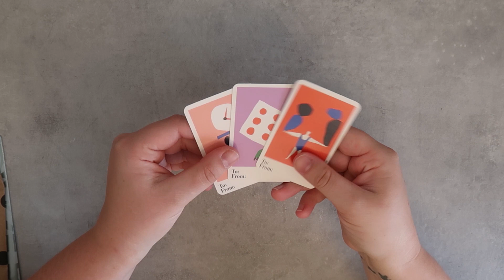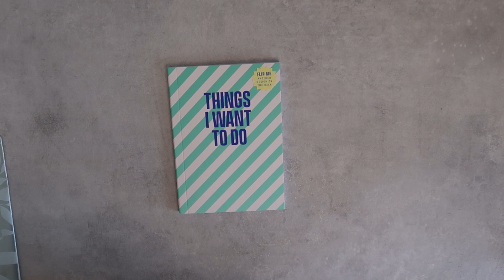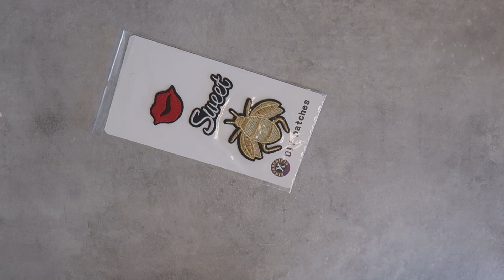UNBOXING || Lievelingspost September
Na vele advertenties te hebben gezien op facebook en instagram ben ik het toch maar eens gaan uitproberen. Subscribtion boxes - is dat iets voor mij? Deze keer de Lievelingspost box voor de maand September. In deze video deel ik jullie wat er in de box zit. Deze maand was het thema Everything nice Voor deze box heb ik 19,99 betaald en daar komt dan nog eens 3,95 verzendkosten bij.